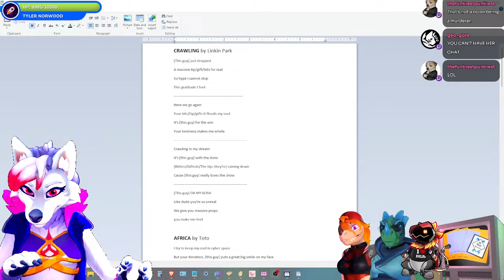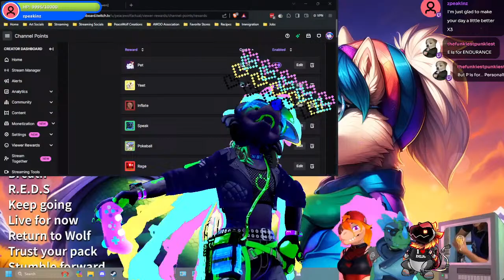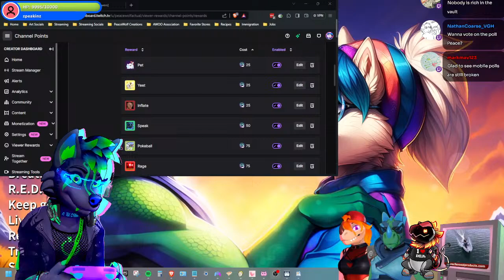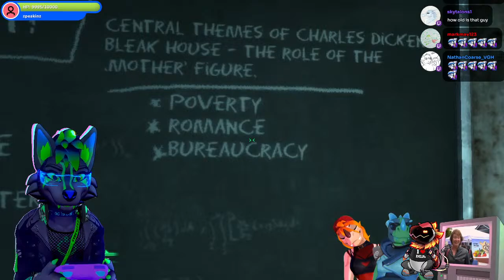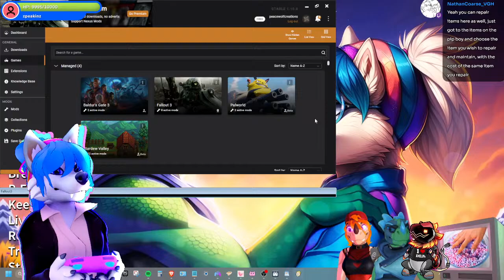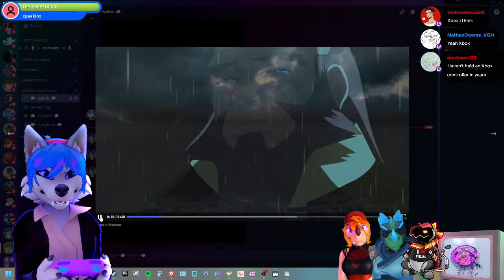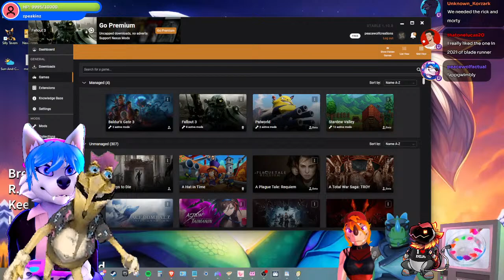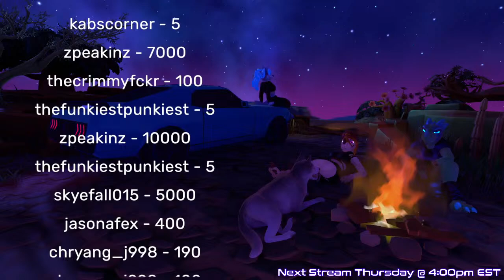[18+] Wolfgirl Plays Fallout 3 for the 1st Time ☢️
🔴 Tonight we are diving into a mesmerizing journey through the neon-soaked landscapes of VAPORWAVE in Beat Saber! 🌃🌴
And of course, we're going for the weekly SQUAT RECORD as always! 💦 Let's shatter it to pieces, Wolfpack!

I prioritize interaction with my Twitch viewers. Join us there instead if you want to be a part of our amazing community!